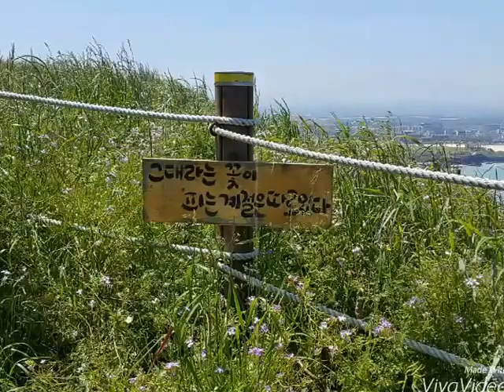제주 함덕해변 [시낭송] 미안하다 정호승 (낭송 유현서 시인)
제주도 조천 올레길에서 촬영